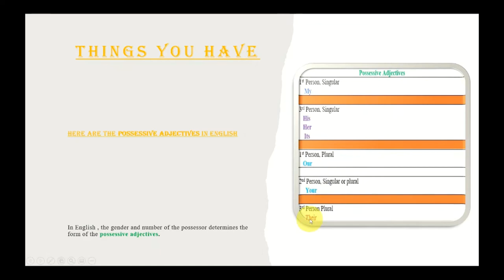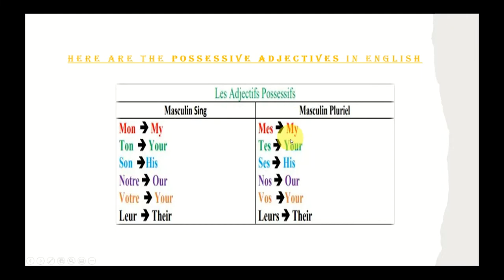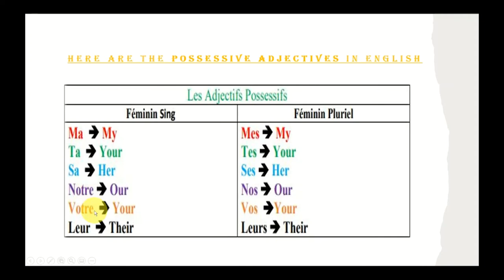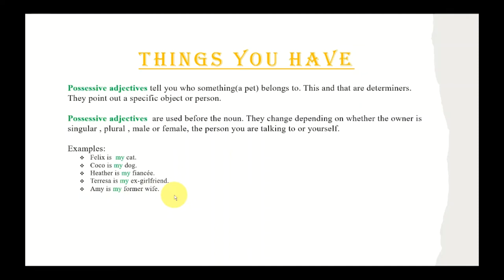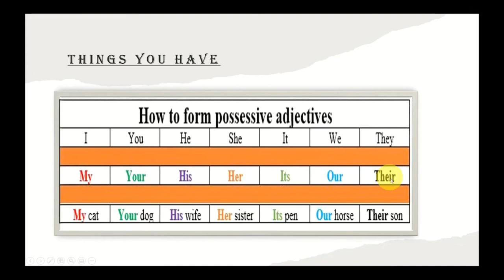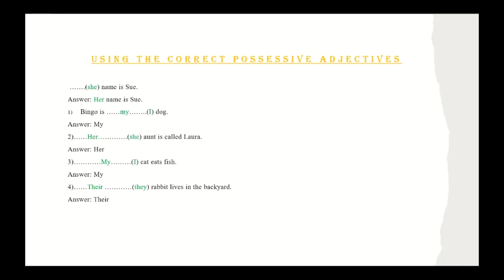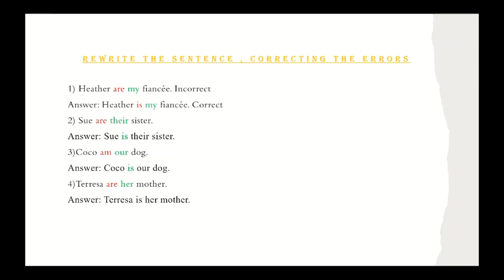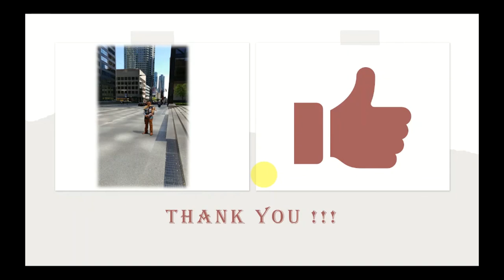Level Up Your English Adjectives | Basic English for Beginners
Amazon&Items
 Video Games:
 English Grammar Books:
 Vocabulary:
Verb:
 Writing:
Reading:
Speaking:
 Listening & Notetaking Skills:
 French and Books:
 Great Books for High School, College , & University Students